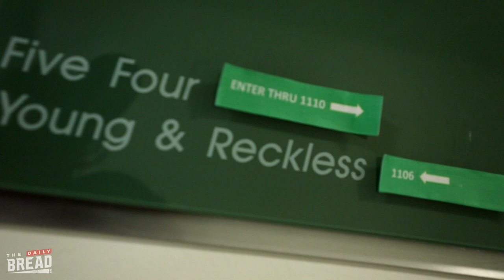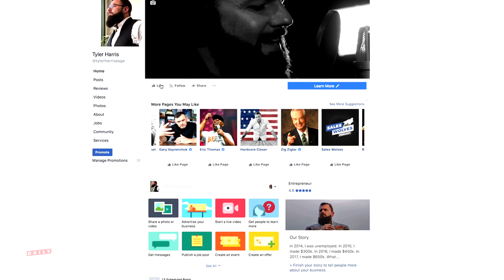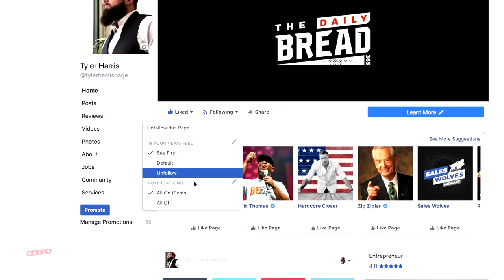Add Drama to your Story | The Daily Bread | Ep. 106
In this episode, we sit down with Christopher "Drama" Pfaff at the Young & Reckless headquarters. We discuss the "real" story behind the fame and success and how we can change the world by simply "not wanting to be a loser."